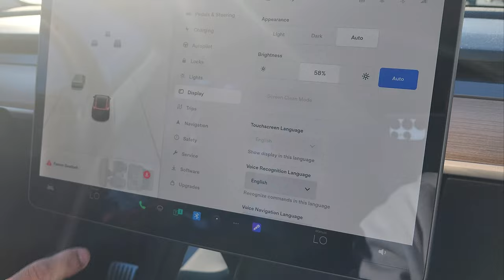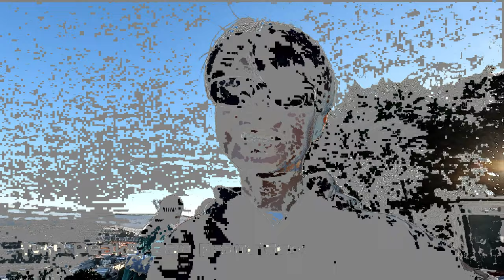LOVER'S LANE IN SAN FRANCISCO???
Sharing famous places in San Francisco